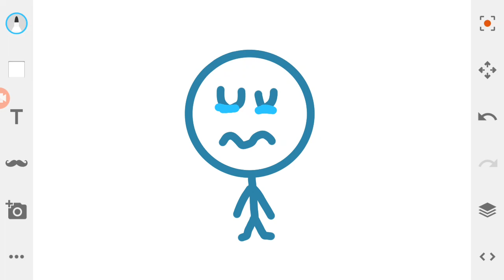I had a bad feeling